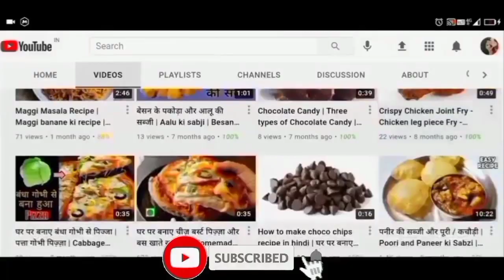Mini Rasgulla Recipe - असली रसगुल्ला बनाने का सीक्रेट तरीका - Chand Canteen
Hello doston aaj main aap Logon ke sath perfect Sponge Rasgulla ki recipe share kar rahi hun Meri is recipe se aap logon ko bahut help Milegi ki Rasgulla Gol Kaise Banai Rasgulla ko chapter hone se Kaise bachaya Jaaye Aur rasgulle Ko spongy Kaise banaen to aap video ko acchi Tarah Se Dekhen Agar video Pasand Aaye To like Karen Apne doston ke sath is video ko please share Karen.

Your query-
Chand Canteen
cookingshooking
mini rasgulla
rasgulla recipe
cookingshooking
rasgulla
juicy rasgulla
rasgulla recipe in hindi
रसगुल्ला बनाने का सीक्रेट तरीका
रसगुल्ला
मिनी रसगुल्ला रेसिपी
ghar me rasgulla kaise banaye
rasgulla banane ki recipe
bengali rasgulla
sponge rasgulla
soft rasgulla
bengali rasgulla recipe in hindi
rasgulla ki recipe
rosogulla recipe
bengali sponge rasgulla
rasogulla
rassogulla
घर पे कैसे रसगुल्ले बनाये
rasgulla banane ki vidhi
mini rasgulla recipe
white rasgulla
Chand Canteen
cookingshooking

Mini Rasgulla Recipe - असली रसगुल्ला बनाने का सीक्रेट तरीका - CookingShooking Hindi